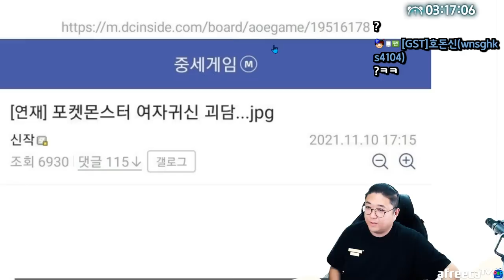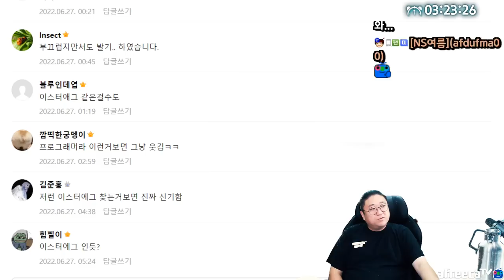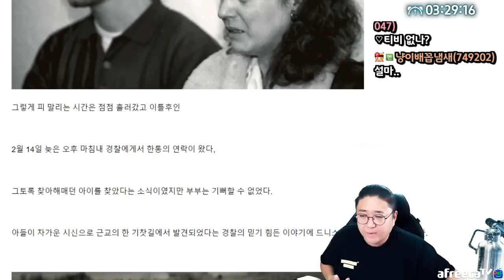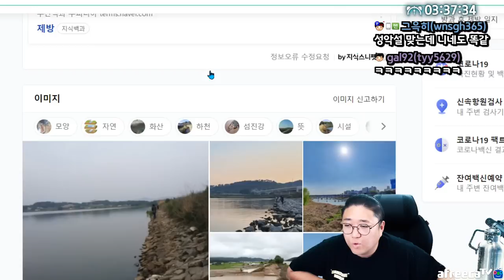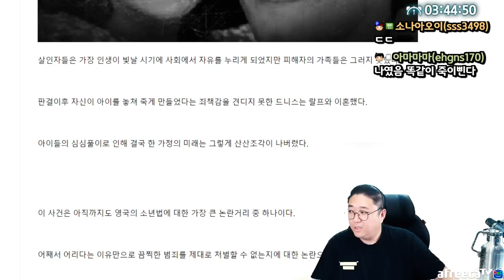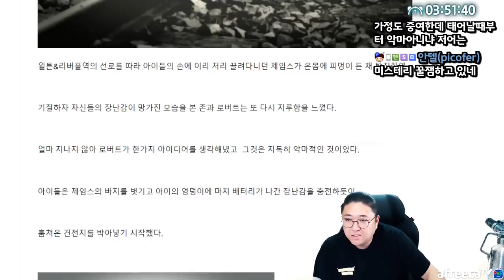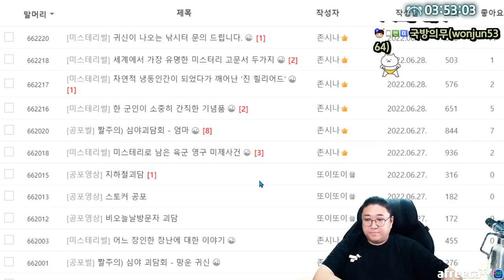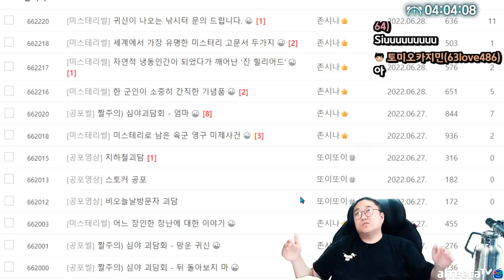[미스테리] 어느 잔인한 장난의 이야기 (22.07.06-5)